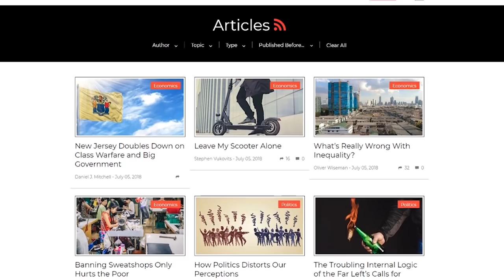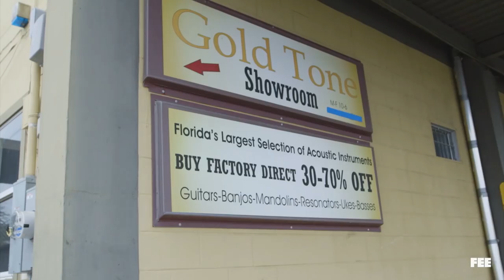Episode 15: Hayek’s Powerful Critique of Socialism and Central Planning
F.A. Hayek was a creative genius who generated some of the biggest, most fascinating ideas in the social sciences. Most famously, he offered powerful critiques of central planning. His work on the “knowledge problem” demonstrated how socialism would be incapable of handling the mind-boggling complexity of the world. Only the distributed intelligence of the market is up to the task. And his classic book The Road to Serfdom showed that economic planning inexorably leads to misery and dictatorship. The FEEcast crew discusses the ideas of this profound thinker.

“Five of Hayek's Biggest Ideas: A Study Guide” by Kai Weiss

“'The Road to Serfdom': 7 Things You Might Not Know about Hayek's Classic Book” by Jon Miltimore

The Essential F. A. Hayek (eBook)

“The Use of Knowledge in Society” by F.A. Hayek